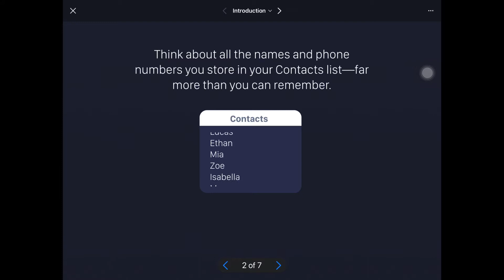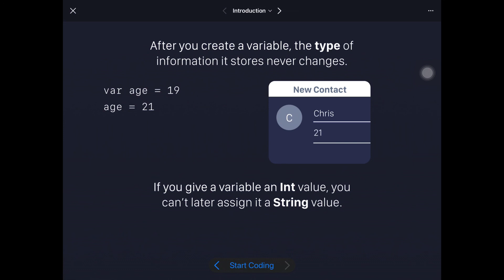Learn to code 2 Introduction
This lesson gonna give explanation about the string and integer value for variable.